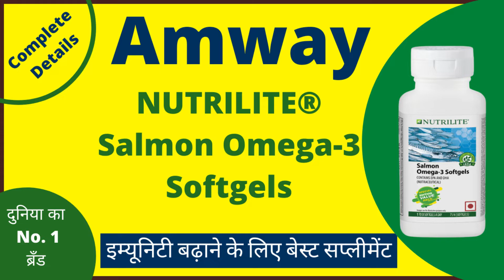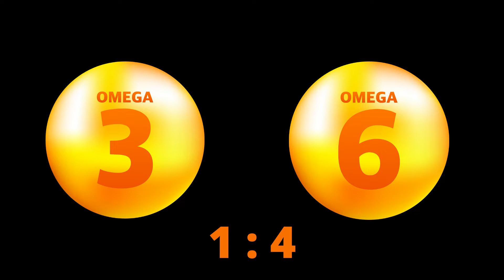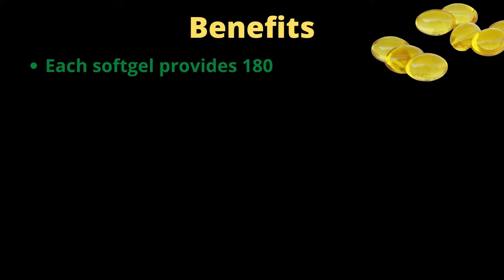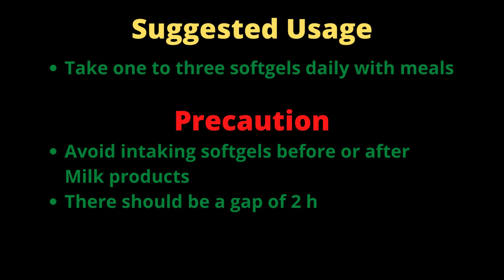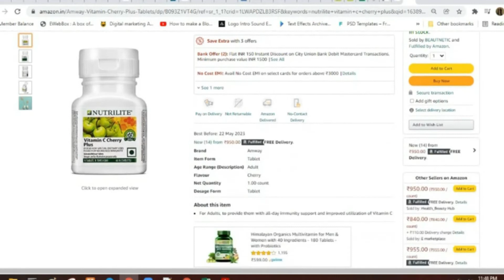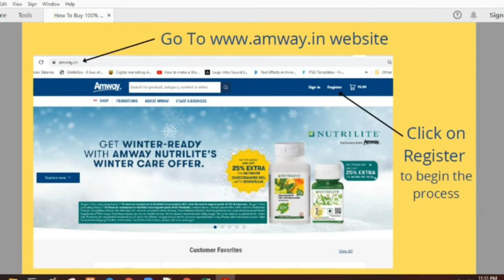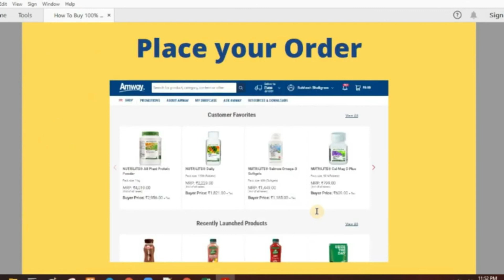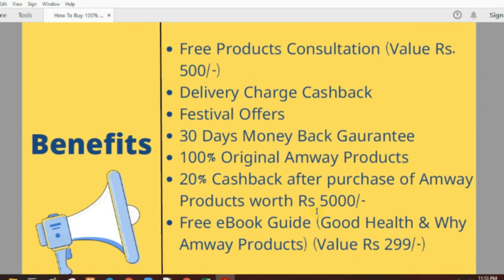Nutrilite Salmon Omega 3 Softgels Health Benefits & Usage| Best Omega 3 Fish Oil Source & Benefits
Nutrilite Salmon Omega 3 Softgels Health Benefits & Usage| Best Omega 3 Source | Omega 3 Fish Oil Benefits

Topics Covered:
Health Benefits of Fish Oil Omega-3 Fatty Acids
Omega 3 fish oil BENEFITS | Nutrilite Salmon Omega-3 Soft gels, Omega capsules, Amway

amway,
nutrilite,
fish oil,
health benefits of fish oil,
nutrilite demo,
nutrilite salmon omega 3 demo,
nutrilite salmon omega 3,
amway india,
salmon omega 3,
omega 3,
omega 3 fatty acid benefits,
hdl cholesterol,
hdl cholesterol foods,
how to increase hdl cholesterol level,
salmon omega 3 benefits and side effects in hindi,
increase hdl cholesterol,
hypertension,
diabetes,
stroke,
heart disease,
fish oil,

✅Start your own online business from scratch in just 27 days Without any investment!:

Mic I Recommend :
Boya ByM1Mic

Books That Inspire Me :
Bhagvad Gita As It Is English
How I Raised Myself From Failure To Success In Selling
The Secret English Version
The Secret Hindi Version
The Magic of Thinking Big
How to Win Friends and Influence People

Overview:
Fast paced lifestyle has changed our eating habits. We end up consuming lots of processed/junk food which is high in fats especially Omega-6 fatty acids. It creates an imbalance between Omega-6 fatty acids & Omega-3 fatty acids. To balance the same, we need to consume optimal amounts of Omega-3 fatty acids. These Omega-3 fatty acids also referred as the 'good fats' must be obtained from diet because the body cannot synthesize them on its own. In addition to regular diet and exercise, give your heart an advantage with Omega-3 fatty acids.

Benefits:
Each softgel provides 180 mg of Eicosapentaenoic Acid (EPA) and 120 mg of Docosahexaenoic Acid (DHA). Omega-3 fatty acids help support normal heart health and normal triglyceride levels
EPA and DHA may be beneficial to maintain normal physiological function of heart
Omega-3 fatty acids in Nutrilite Salmon Omega-3 are derived from Salmon and a proprietary blend of three additional Omega-3 sources anchovy, mackerel and sardine
Contains no artificial colours, flavours or preservatives

Ingredients:
Omega-3 fatty acids are sourced from Salmon raised in the cold, pure waters of Norway & is a blend of three additional Omega-3 sources: Anchovy, Mackerel & Sardine.

Potential User-
People who consume less of Omega-3 fatty acids in their diet
Office executives on junk diets, middle age, old-age persons
Suggested Use-
Take one to three softgels daily with meals

More Details:
Nutrilite Salmon Omega-3 combines Omega-3 sourced from Salmon raised in the cold, pure waters of Norway and blend of three additional Omega-3 sources - anchovy, mackerel & sardine. Each softgel contains Eicosapentaenoic Acid (EPA) & Docosahexaenoic Acid (DHA) - the desirable forms of the Omega-3 family.